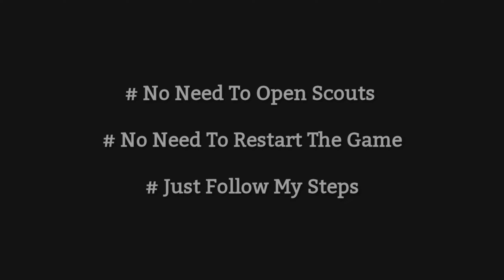LEGEND Black Ball Trick In LEGENDS Worldwide Clubs Box Draw || Pes 2021 Mobile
How To Get Legend J. Cruijff In Legends Worldwide Clubs Box Draw Pes 2021 Mobile

How To Get Legend A. Iniesta In Legends Worldwide Clubs Box Draw Pes 2021

How To Get Legend Maldini in Legends Worldwide Clubs Box Draw

How To Get Legend Cafu in Legends Worldwide Clubs Box Draw Pes 2021 Mobile

trik iconic moment pes 2021
pes 2021 new iconic moments
cruyff pes 2021 iconic
iconic kluivert pes 2021
max rating iconic moment pes 2021

next iconic moment
iconic card pes
pes 2020 iconic moments
iconic milan pes 2021
iconic pes 2020
iconic moment pes 2021 today
tomorrow pes iconic
pes 21 icon moments
konami pes next iconic moment
pes new iconic
pes next iconic
pes iconic 2021
iconic johan cruyff pes 2021
pes 2021 iconic beckham
pes iconic today
pes 2020 iconic
today pes iconic
new iconic pes 2021
konami pes 2021
efootball 2021
pes 22 ps4
pes football 2021
e pes 2021
efootball pes 2021
pes 21
pes2021mobile
pes 2021 for pc
pes2021 pc
pes 2021

barcelona kit,  pes2021 apk, pes game 2021, efootball pes 2021 play store, pes game 2021, e pes 2021, pes 21, pes 2022, pes 2021download,